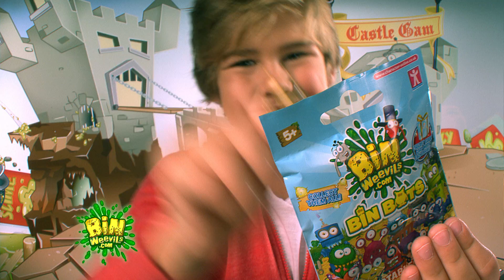Bin Weevils Toys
Bring your favourite Bin Weevils characters to life with the brand new Bin Weevils toy collection!

Featuring your favourite Bin Bots and Bin Weevil characters, you can collect them all to create your very own weevily world! There is also a deluxe nest playset which provides the perfect place for your Bin Weevil friends to hang out!

Each toy comes with a special online code allowing you to unlock exclusive nest items on BinWeevils.com!
PLUS anyone who finds an extra special gold Bin Bot will instantly become a Mulch millionaire!